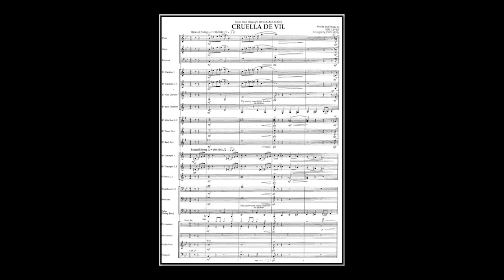101 Dalmatians, Cruella De Vil - Mel Leven (A*)